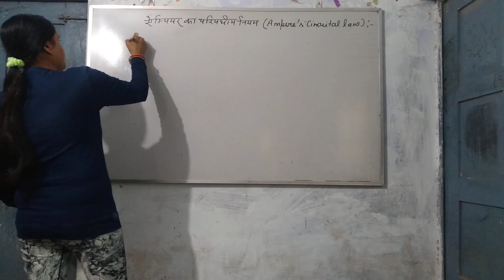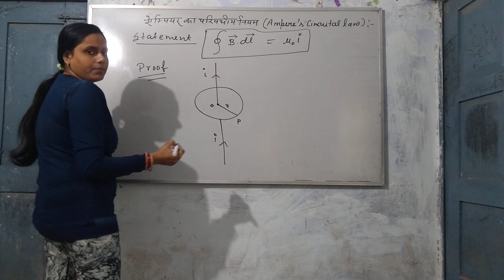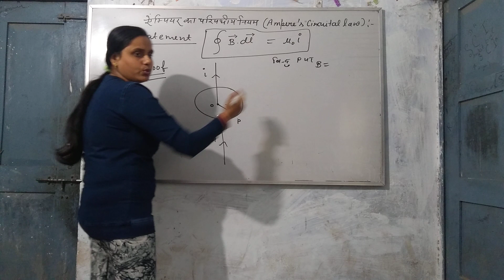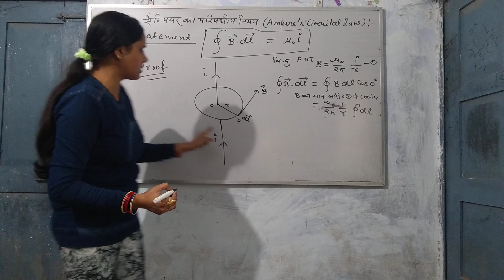एंपियर का परिपथी नियम